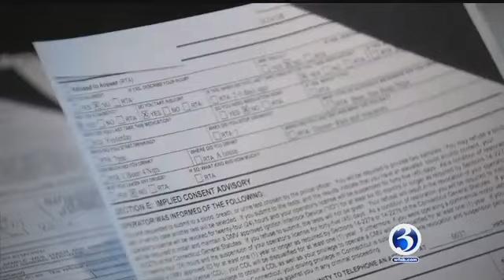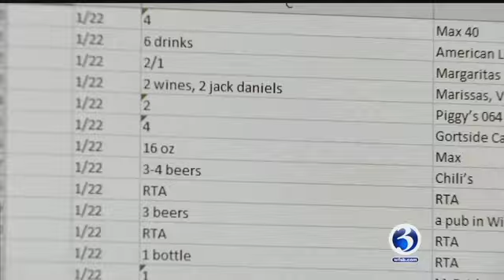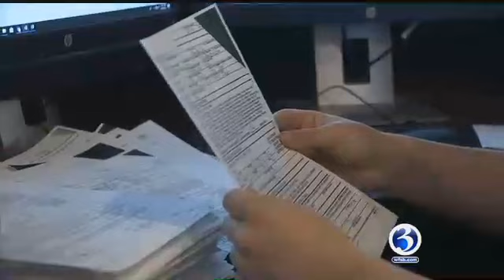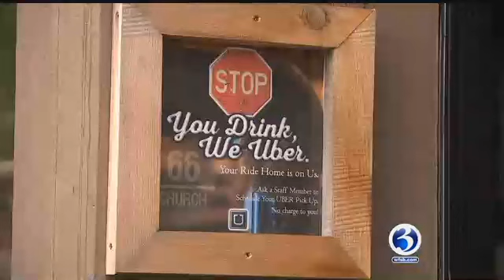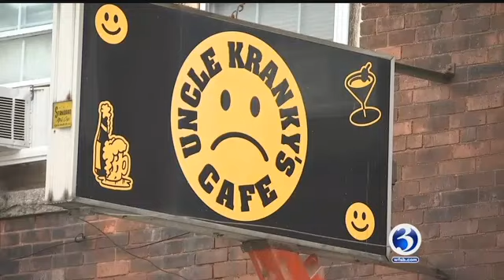VIDEO: Investigation reveals who made DUI arrests, what people were drinking and who served them